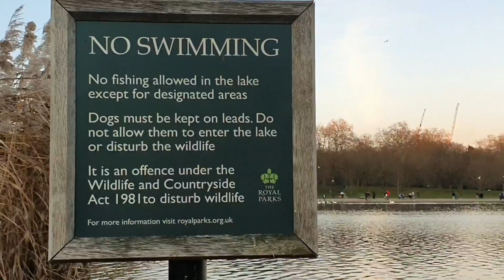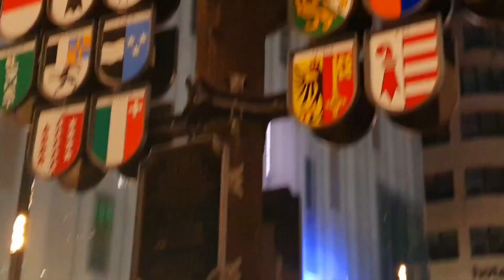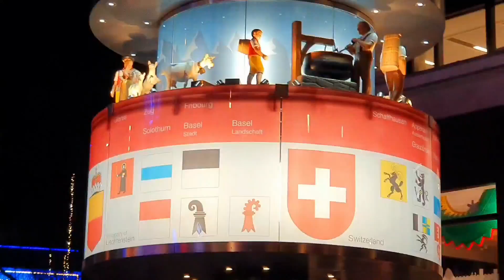Walk in Hyde Park. Lockdown Christmas 2020 in London.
Few glimpse of Christmas 2020 and an evening walk in Hyde park, hope you'll enjoy with us ☺🥰
Ranging from Nature, Daily cooking for my family, Travelling & moments of my Life.